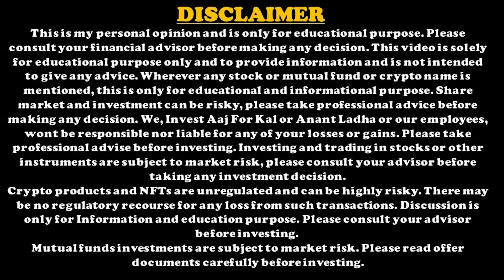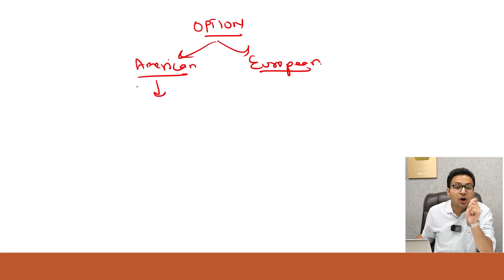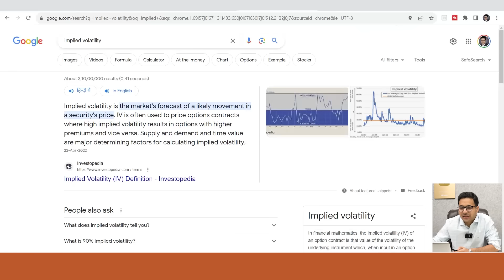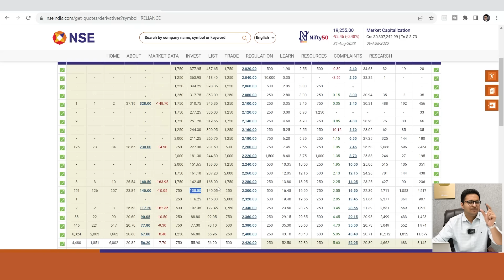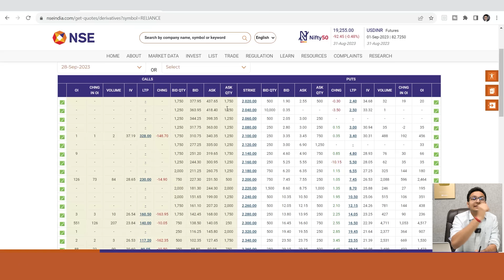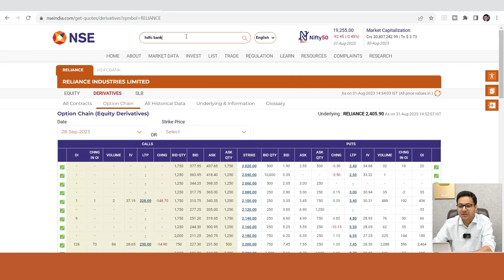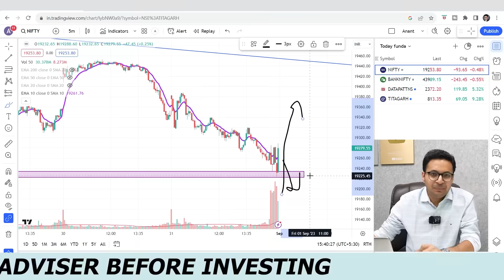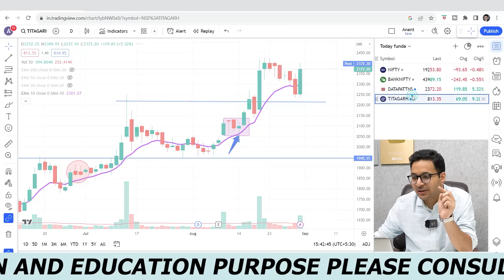Option chain analysis Simplified | How to read option data? | Hdfc Bank & Reliance analysis